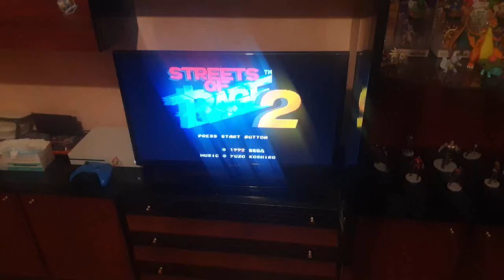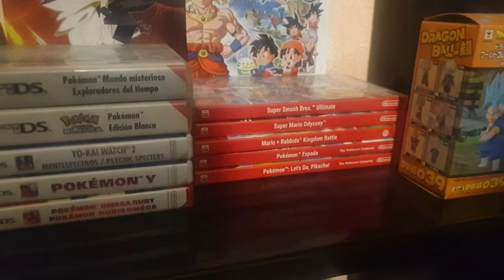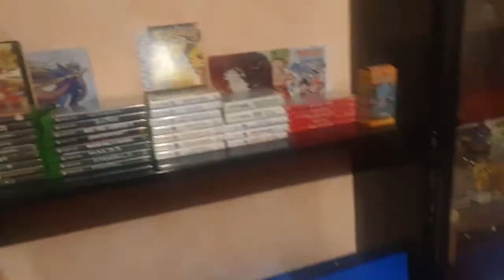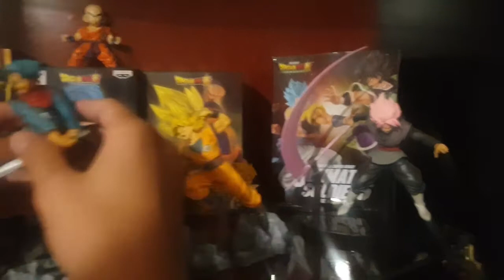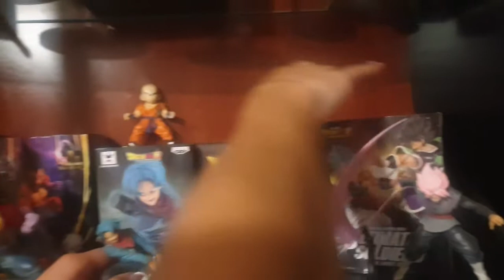LA COLECCION DE VIDEOJUEGOS ,FIGURAS Y RETRO DE MANU